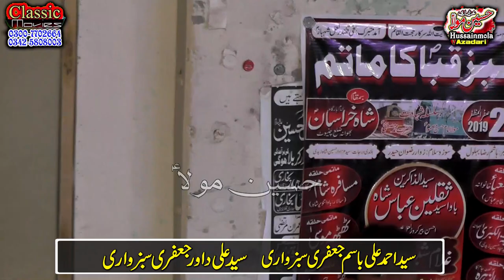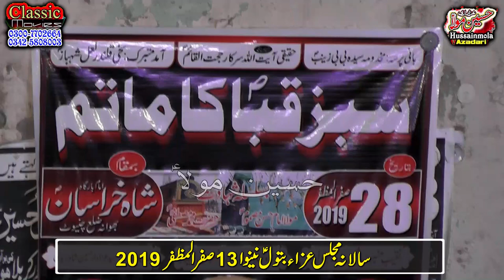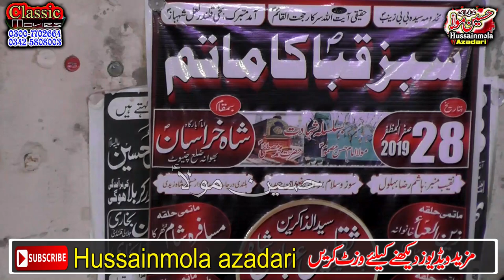Pursa Dari /13 Safar 2019 / Bhowana / Bani Safeaza Zawar Ghadeer Jafri-02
Nohakhawan Ustad Ghulam Abbas Shekhopura
Noha:
Noha:
Shab b Dari /
13 Safar 2019 /
Imam Bargah Mehfil e Shah e Khurasan Bhowana
Bani Safeaza : Pisran Zawar Syed Toqeer Abbas Jafri Sabzwari
Zawar Syed Ghadeer Haider Jafri Sabzwari
Zawar Syed Shabbier Haider Sabzwari
Zawar Syed Tanveer Haider Sabzwari
Syed Muhammad Dabeer Sabzwari